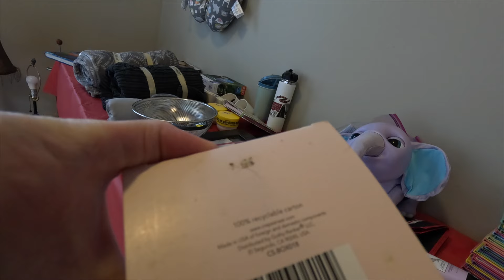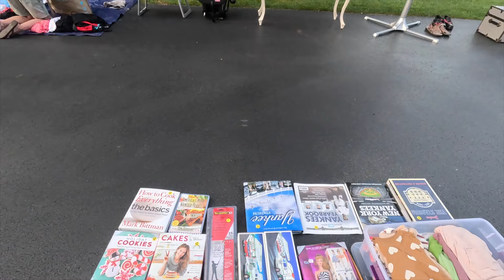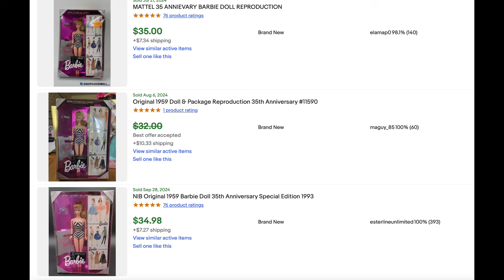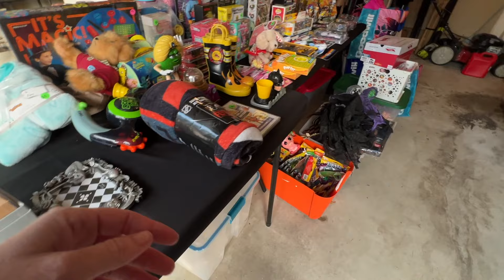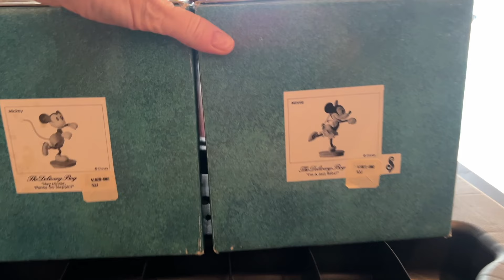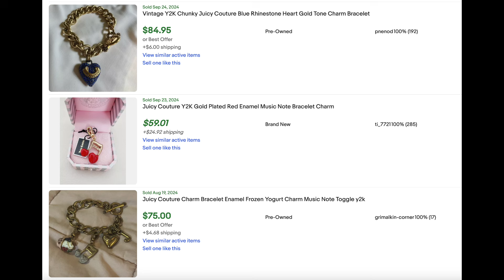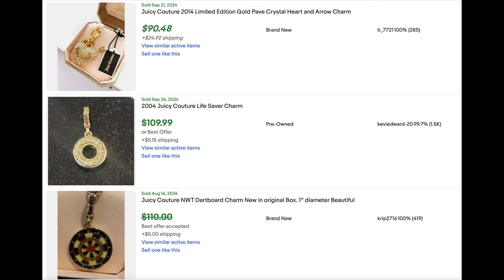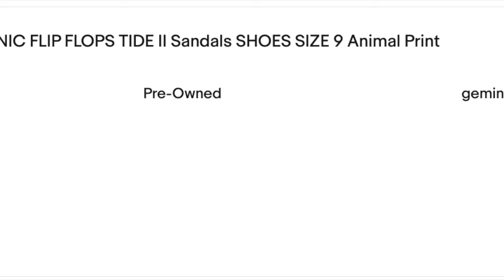I Love A Fast YARD SALE Flip And This Had Everything Going For It!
Sign up with my link below for Whatnot and get $15 Off your first purchase!